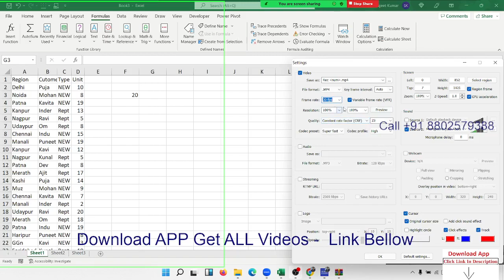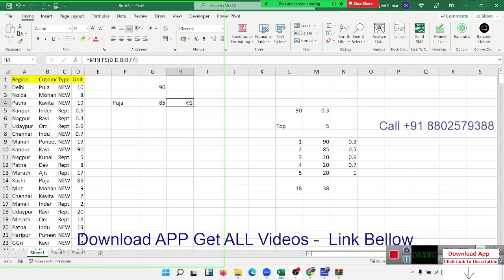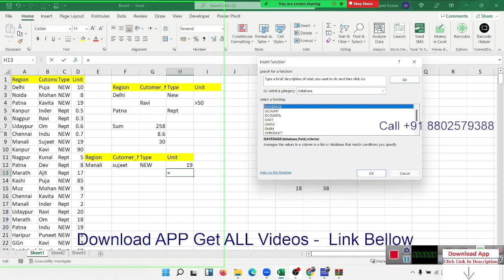No jatan shah Course - Sujeet Sir excel course